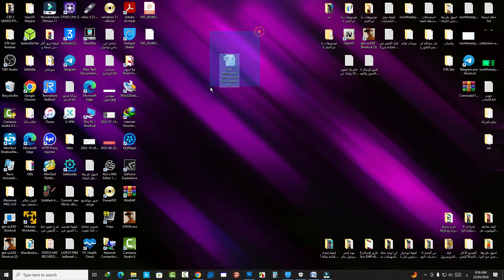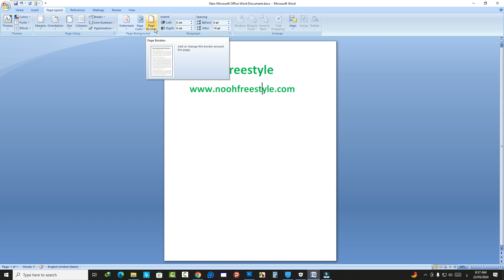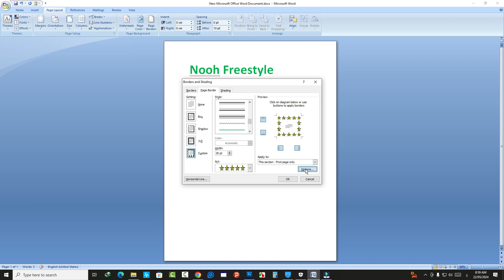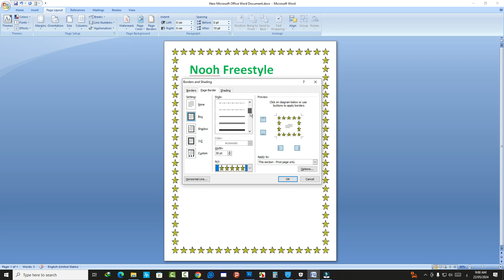أين حافة الوورد؟ شرح كامل لاعداد وضبط هوامش الوورد How to Add a Border to Page in Word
هناك معلومات اخرى لضبط الحواف في وورد الشرح في هذا التدوينة

تعلم كيفية وضع الهوامش في Word
كيفية وضع هوامش للورد؟
التعرف على كيفية ضبط هامش الوورد  في نظام التشغيل Windows
أنواع الهوامش في Word
تعلم كيفية تعيين هوامش Word لنظام التشغيل Mac
كيفية مسح حدود الوورد ؟
كيفية إضافة الحدود إلى النص؟
كيفية التعديل على حواف في صفحة وورد
كيفية تعديل واضافة الهوامش او الهواف في صفحة وورد
شرح كامل ومفصل لاضافة هوامش او حواف ورد وتعديله وضبطة
كيفية اضافة حواف جانبي فقط في وورد
طريقة اضافة حواف في اول الصفحة على وورد بدون الصفحات الاخرى
كيفية اضافة حواف وهوامش لجميع صفحات وورد دفعة واحدة
طريقة اضافة هوامش او حواف في صفحة محددة على وورد من دون صفحات الاخرى
كيفية وضع حوامش جانبي وفي الاعلى والاسفل في الوورد
كيفية حذف حواف وورد
طريقة حذف هوامش وورد